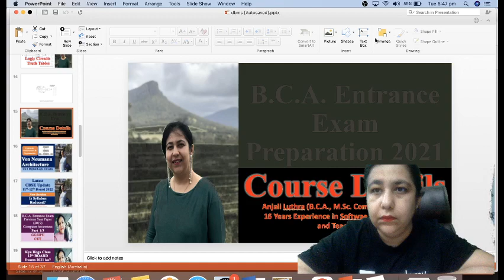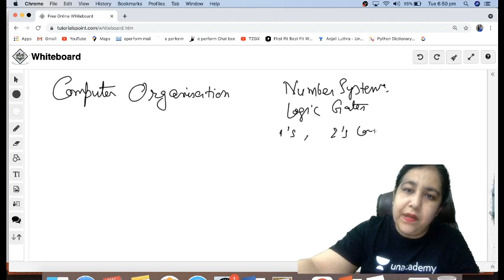B.C.A. Entrance Exam Preparation for 2021 (Syllabus and Procedure Explained)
Drive Link for Notes and Sample Papers Computer Science Class 12
Drive Link for Notes and Sample Papers Informatics Practices Class 12 :